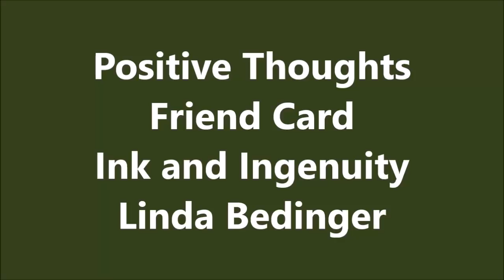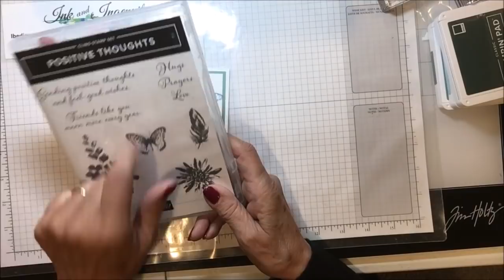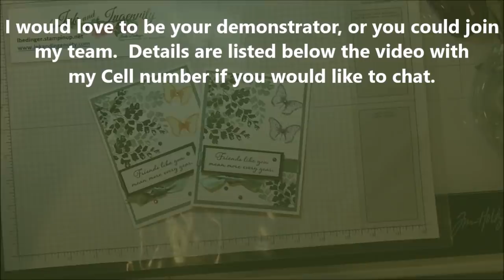Positive Thoughts Friend Card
Linda Bedinger, Denver, Colorado

PLEASE REMEMBER TO USE THE HOST CODE WHEN ORDERING, the February 2022 Host Code is CMR4NJJK. Orders get a free product or handmade gift in addition to a reusable card from me.

Use the Host Code, see above, when your order is less than $150, over $150 you get your own Stampin' Rewards and can get free products of your choice.

The December Prize Draw is a $60 Shopping Spree on me.

Join my team. During January and February there is a special join offer.  You get $125 in Stampin' UP! During Sale A Bration you get your choice of two additional Stamp Sets. The only exceptions are the Host Sets and Sale A Bration items.

Measurements and Supplies for todays, Expressions In Ink Thanks Card

I used:
A Basic White Card Base 8 ½”  by 5 ½”, scored and folded at 4 ¼”, 2 pieces 3 ¾” by 5”for layering on the inside of the card and a piece of scrap large enough to stamp the sentiment and use the Stitched die to cut out.
2 pieces of Soft Succulent 4” by 5 ¼”
Evening Evergreen a piece 1 1/8” by 3 1/8”to back the sentiment.